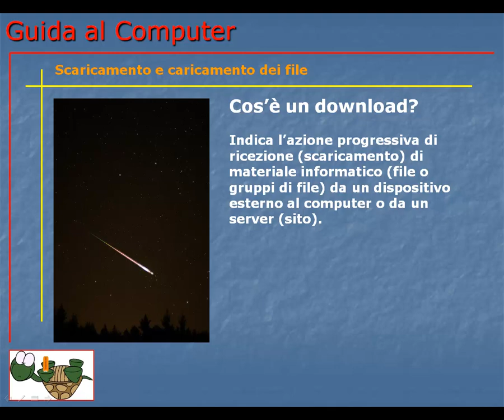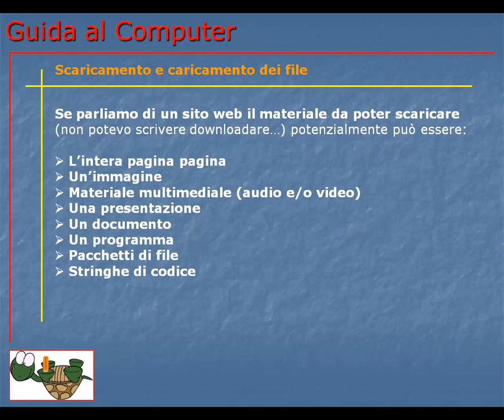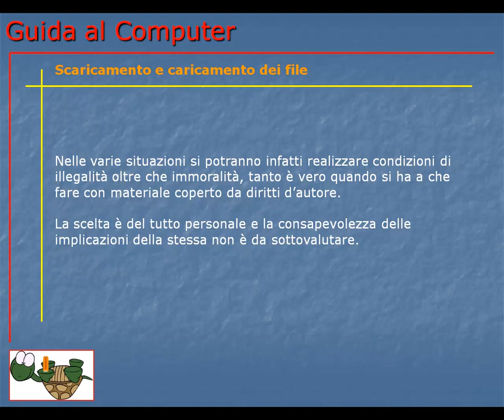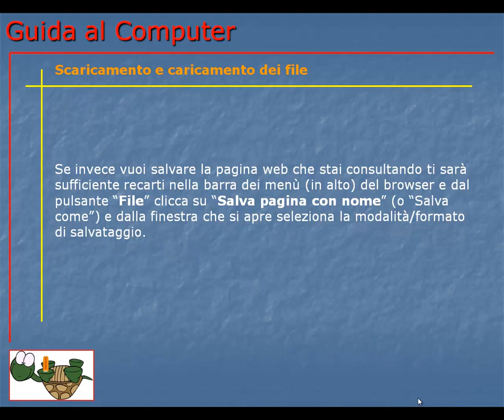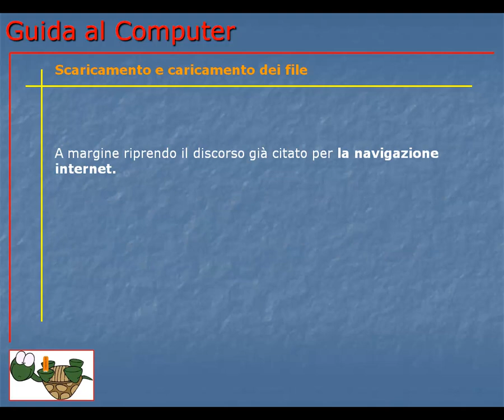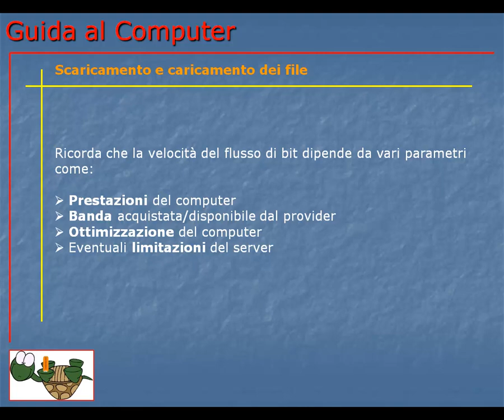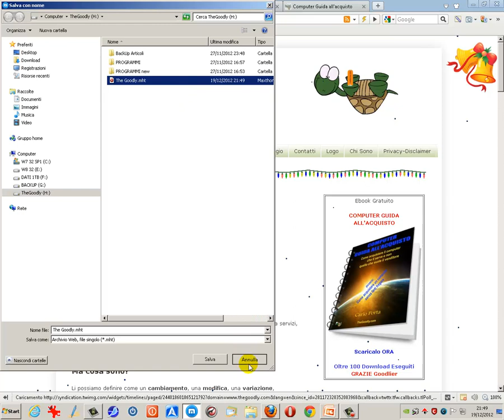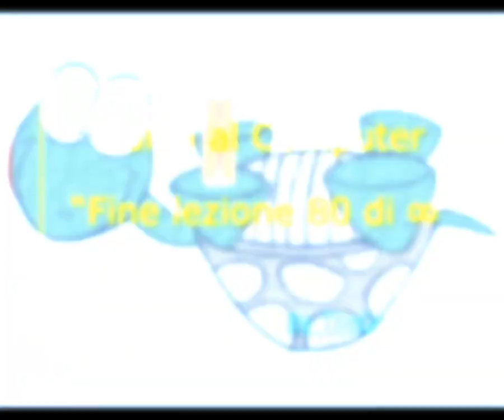Guida al Computer - Lezione 80 - Scaricamento (Download) e Caricamento (Upload) dei file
Come eseguire il download e l'upload di file, immagini, video, audio, documenti, ecc.